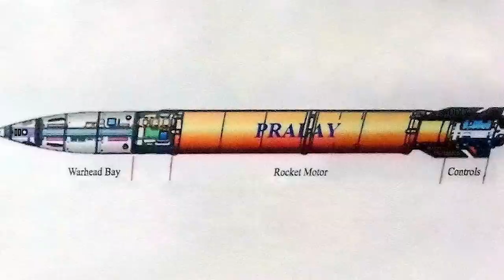WHY INDIA'S SMART ASW IS TERRIFYING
Let's talk about the Supersonic Missile Assisted Torpedo, or SMART for short, that India has developed.
The Defense Research and Development Organization (DRDO) overcome a variety of technological challenges and integrated new technology into these systems. The is supersonice, which has already shown to be deadly enough to strike terror into the hearts of india's foes. technology such as data connection that will assist in changing the trajectory of the missile while it is in flight.